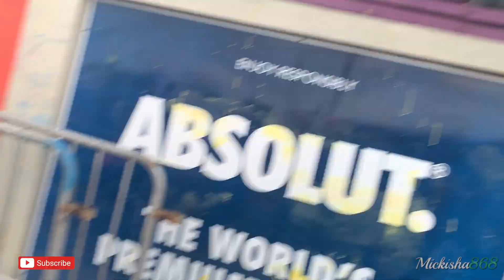Trinidad Carnival 2020 Monday | YUMA | Mickisha868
I hope that you enjoyed this vlog.  Carnival Monday was pure vibes. Also, shoutout to all of the subscribers that showed me, love for Carnival 2020.